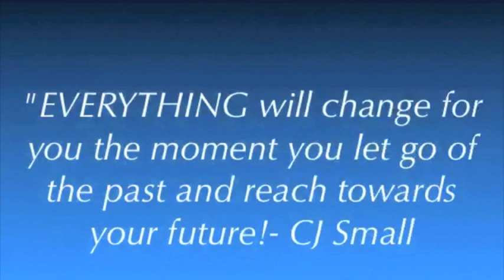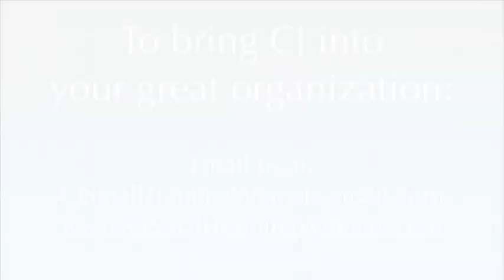Speaking highlights of the Mansfield Luncheon-Bring CJ in for your group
Welcome to CJ Small Training Winners.

Enjoy these highlights of CJ Small training the Mansfield Luncheon to go to the next level of success!

Are you really ready to take your business, sales, or life to the next level? Then you need a Next Level Results Coach like CJ Small!

CJ Small Trains Entrepreneurs, Solopreneurs, Sales Professionals, Network Marketers, Big Dreamers, and Winners like YOU for next level success!

CJ is a National Speaker, Author, Coach, and Sales Training expert and is available for your next corporate, business, or sales training event!

Training Winners with CJ Small is a personal development, and business training company designed to take you, your business, life, or sales to the next level.

Enjoy our quick video!

CJ Small
PS. Feel free to sign up for CJ's Training Winners Newsletter too! Just click the above web link. Enjoy!:)